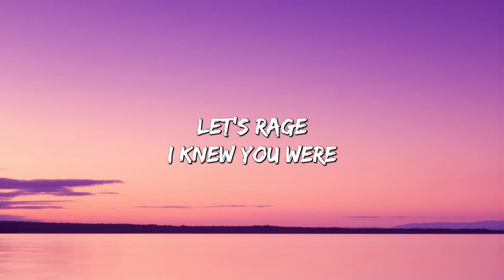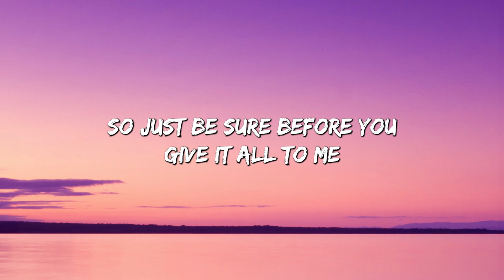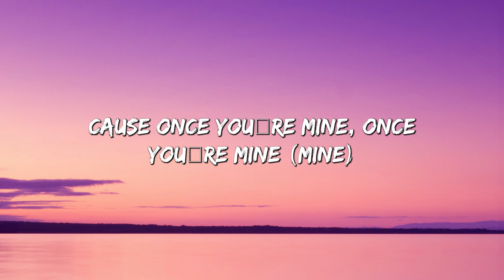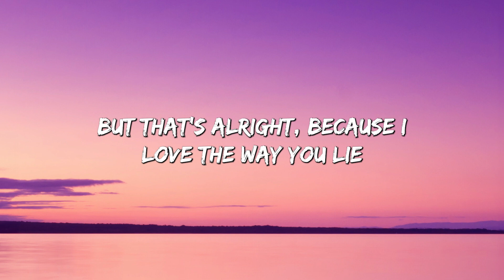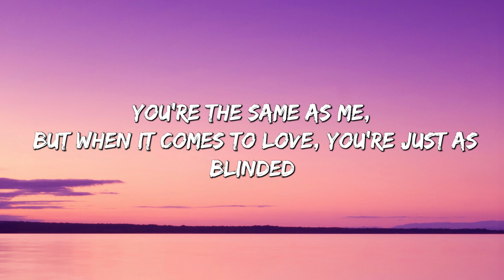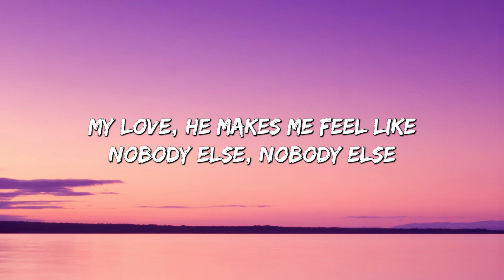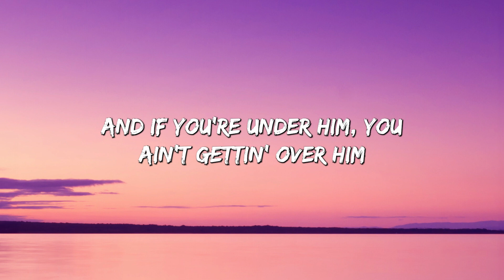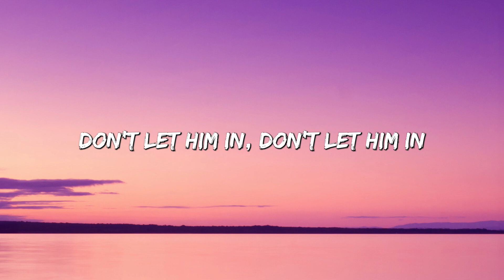Dark Horse - Katy Perry (Lyrics) || Eminem, Rihanna, Dua Lipa... (Mix Lyrics)